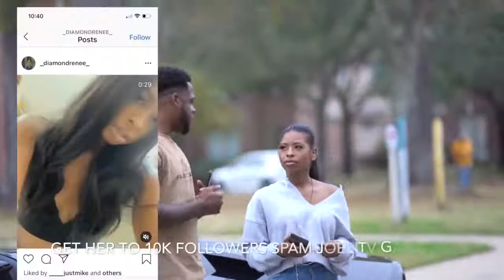GOLD DIGGER PRANK PRANK PART 50k ON ADULT COLLECTION